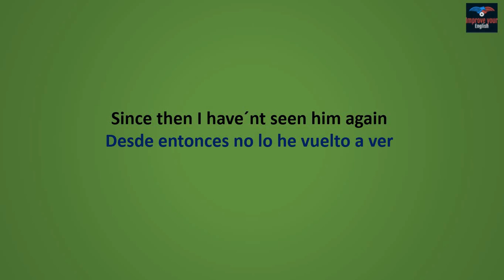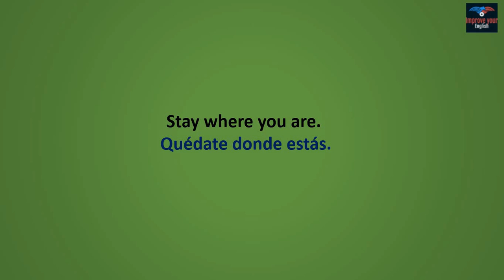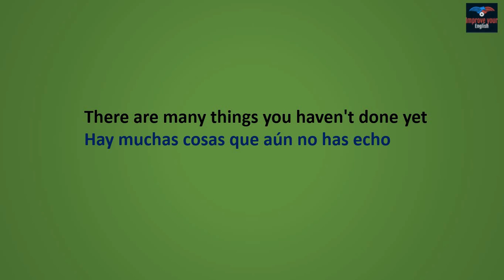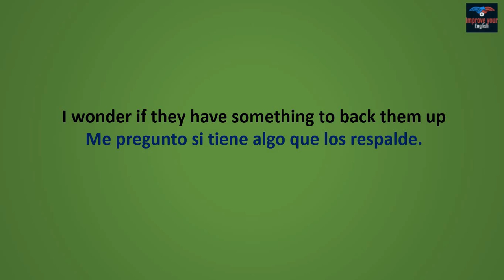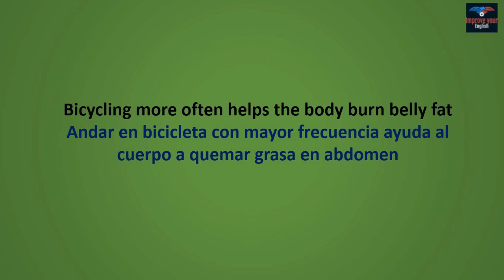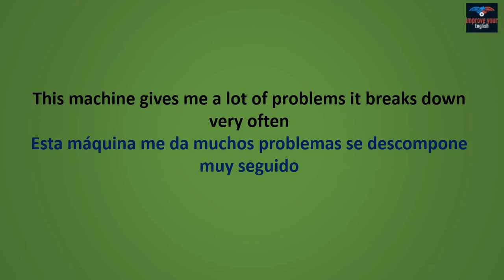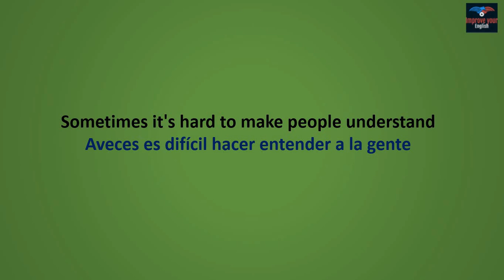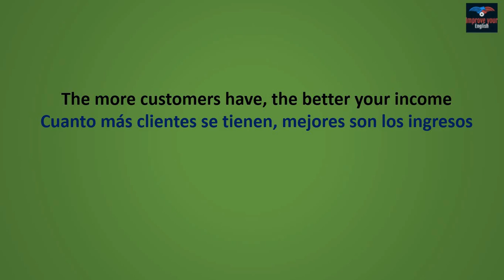80 frases en ingles para nivel intermedio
En este vídeo aprenderás alguna de las frases mas comunes en ingles para incrementar tu vocabulario y entender una conversación.